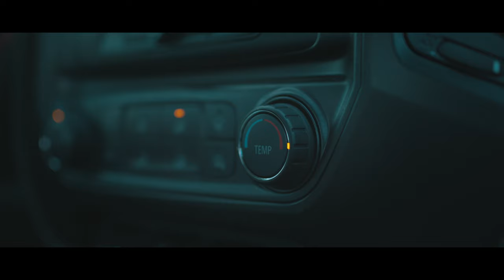Chad "The Disciple" Laprise - UFC Journey and Fight Training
Following the training camp of UFC fighter Chad Laprise and hearing about how he got his start in the world of MMA.